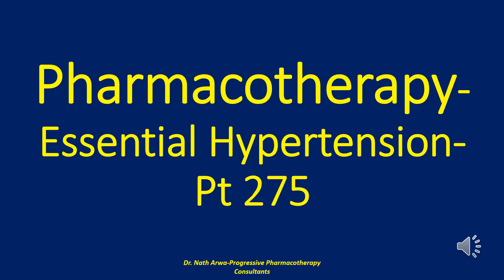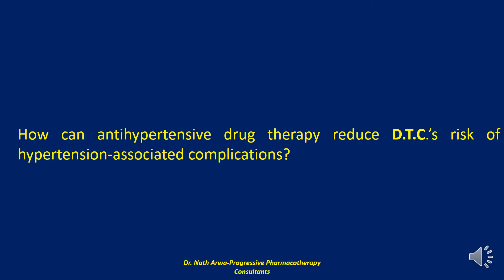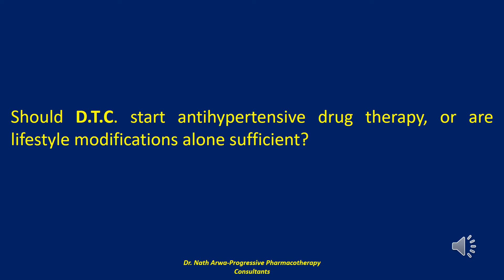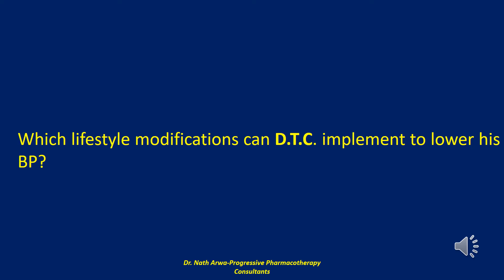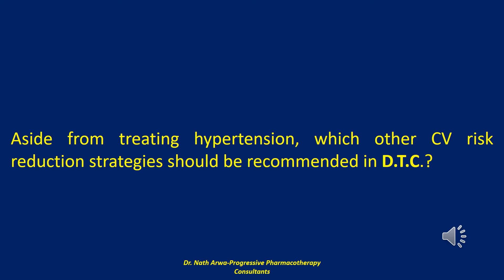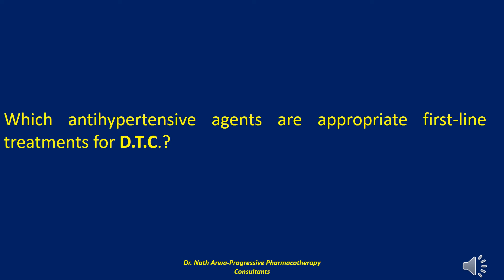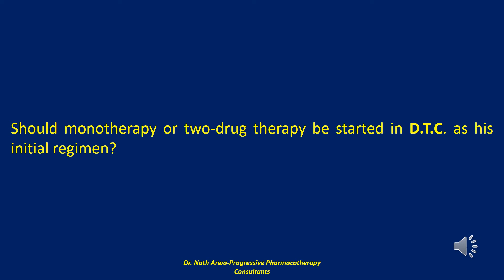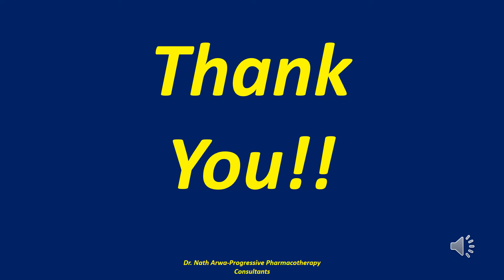Pharmacotherapy Essential Hypertension Pt 275